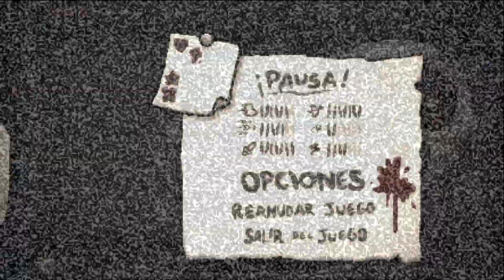Isaac pero me lleno de objetos premium en esta partida | The Binding of Isaac #273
Chisme
Chismecito
Chismecito Isaaquero
The binding of isaac
The binding of isaac español
The binding of isaac repentance español
Ultra Greed
Greed
Greedier
Codisioso
tboi
repentance
mega satan
delirio
delirium
hush
isaac
the lost
lazaro
eve
tainted
tainted lost
tainted isaac
tainted keeper
keeper
español
tainted jacob
jacob y esau
tainted jacob y esau